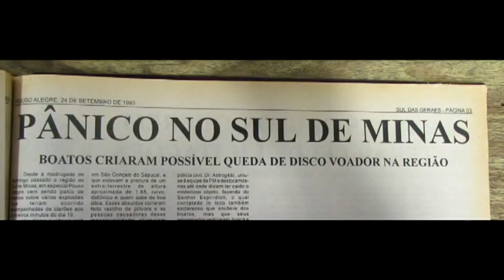Explosão e clarões não solucionados assustaram Pouso Alegre em 1993